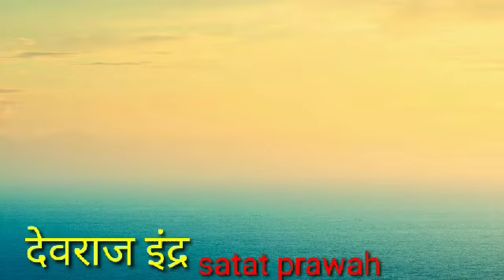इन्द्र वृत्रासुर सन्ग्राम। देवासुर संग्राम।devasur sangram।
devasur sangram ki ladai
devasur sangram ka yuddh